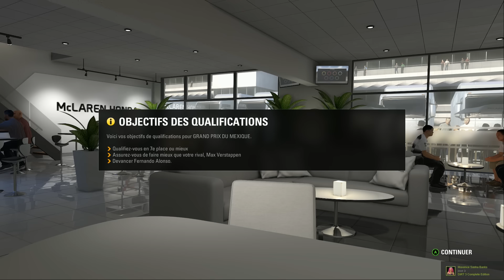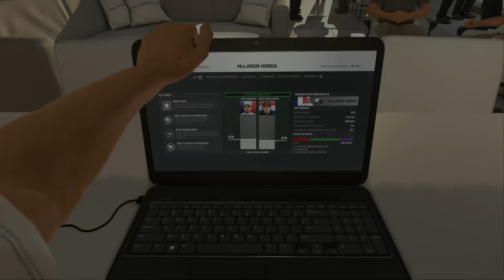F1 2016 (Saison 3) #19 - Ça va jaser !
Le titre de champion du monde en poche, on pose nos valises chez McLaren Honda pour relever un nouveau challenge, essayer de conserver le titre et récupérer celui des constructeurs, mais n'est-ce pas un peu présomptueux ?